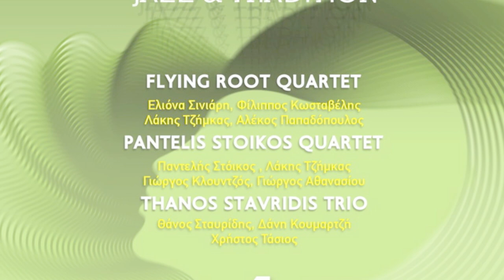PANTELIS STOIKOS QUARTET - ΗΧΩ II JAZZ & TRADITION (full concert album)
PANTELIS STOIKOS QUARTET - Live in Kozani at "ΗΧΩ Jazz & Tradition  -
4 September 2023 (Balkan Jazz Fest)

Pantelis Stoikos: music, trumpet, kaval, keys
George Athanasiou: el. violin
Lakis Tzimkas:music, el. bass
Giorgos Klountzos-Chrysidis: drums set

Fotos by Eirini Vasileiadou
Sound recording by Paraskevas Panagiotis
Production: Pantelis Stoikos Music

BRASS KIOUTSEK 9/8
SOME TIME NOW
OXYMORO SCHEMA
STONE BALLAD